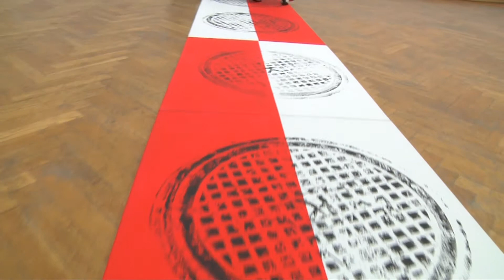Pejzaż malarski. Rok Leona Wyczółkowskiego.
Wystawa pokonkursowa w bydgoskiej Galerii Miejskiej bwa w dniach 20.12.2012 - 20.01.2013 zorganizowana została przez Związek Polskich Artystów Plastyków Okręg Bydgoski. Konkurs zorganizowany został w związku z ogłoszeniem przez Radę Miasta Bydgoszczy roku 2012 - Rokiem Leona Wyczółkowskiego i adresowany był do wszystkich profesjonalnych artystów województwa kujawsko-pomorskiego.